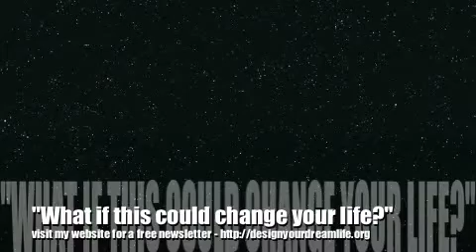Playing the What if UP game! The Secret to start something great!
Playing the "What if Up" Game!

Most people are stuck in their reality, by having the same question: "what if I fail?", "What if I lose everything?", "What if I am not good enough for this?",... what if! What if... and waht if!

This question make them stay where they are, as for any question, the brain starts to look for answer, and with this type of question, you can only have a lousy answer (I am taking this from Tony Robbins).

But now, if we start to change this, and play the "What if UP" Game, and start to ask the questions, such: "what if I succeed?", "What if this makes me wealthy?", "What if I am a better parent after this change?"... this question results in an additional motivation to engage in something new, and make us take action towards this goal!

So for now on, play the what if UP game, and this will have a great impact on your life!